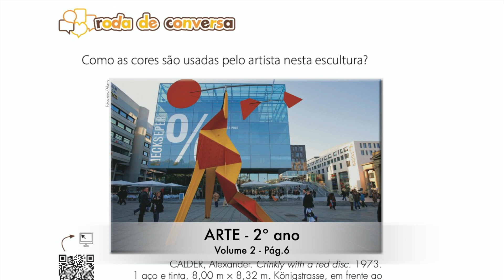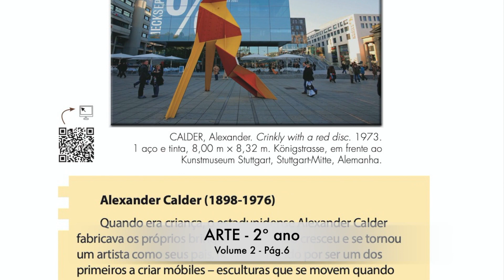2º ano - Arte - Vol. 2 - Cores - Orientações aos Responsáveis